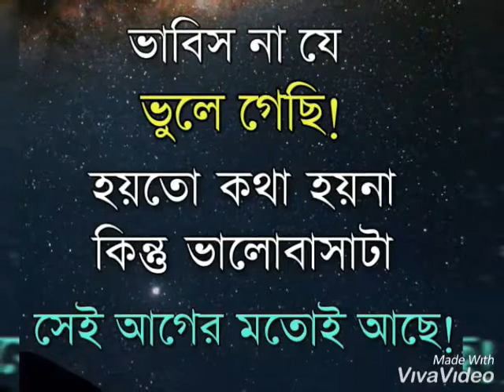Rim jhim gire swan singing by kaushik basu